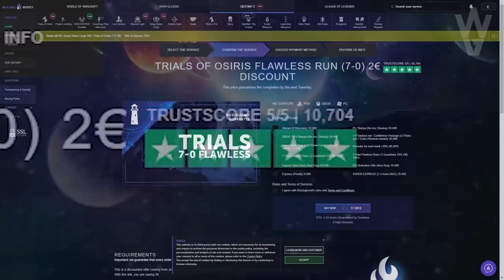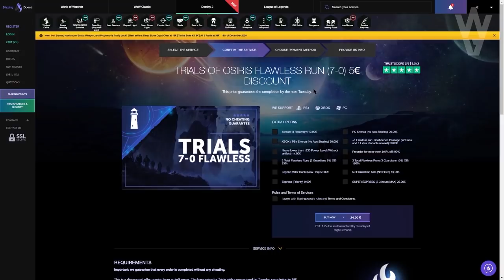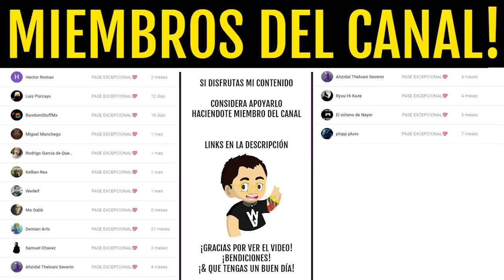NUEVA TORRE! MENTIRA DE FELWINTER! VENDEDORES! NUEVAS QUESTS! RESET SEMANAL y NOVEDADES! | Destiny 2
NUEVA TORRE! VENDEDORES! MENTIRA DE FELWINTER! NUEVAS QUESTS! RESET SEMANAL y NOVEDADES! | Destiny 2
Requisitos:
1️⃣Sigue a @TheWildGamer95 y a @destinygamees
2️⃣Retweet con hashtag

► ¡Sígueme!
• Accesorios Gaming 10% dto. Código wildgamer
► Fuentes de información mencionadas en el video:
(Ninguna)
► Comunidad de PS4: TheWildGamers
► Videos que pueden interesarte:
• NUEVA ZONA SOCIAL en EVOLUCIÓN! PATRULLA DE 6! ACTIVIDAD CLASIFICADA y MÁS! | Destiny 2 Beyond Light
• 10 COSAS que HACER ANTES del MARTES! GUÍA TEMPORADA de los ELEGIDOS! | Destiny 2 Beyond Light
► LOS MIEMBROS DE CANAL MÁS EXCEPCIONALES!
• Richy